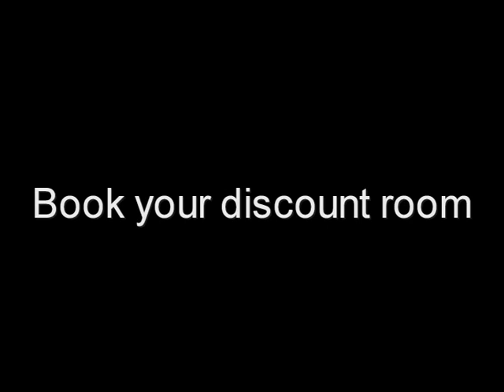Hotel Mediterraneo in Benidorm, Spain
Hotel Mediterraneo is a high quality hotel located in Benidorm, Costa Blanca Spain.

Cielo offers you discount rates and a secure easy to use booking engine.